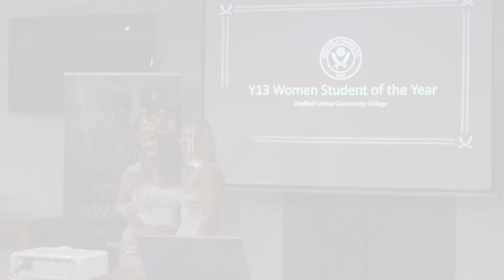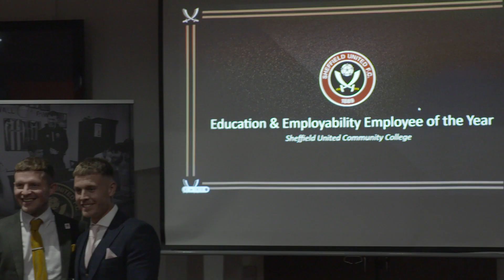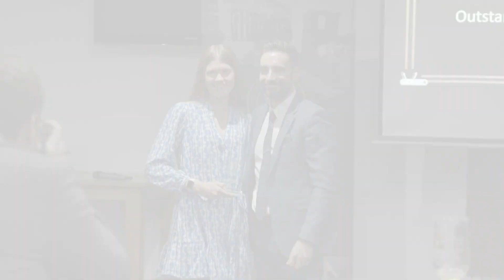Community College Awards 2022/23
For more information about Sheffield United Community College please visit sufc-community.com.